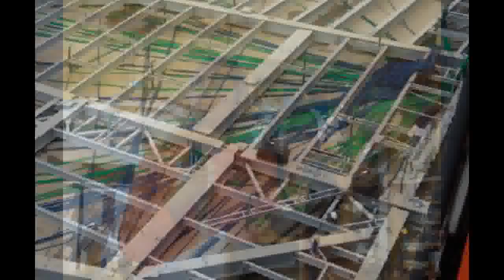Présentation du World of Disney Disney Village Disneyland Paris 06 juillet 2012 actionnaires part 1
Présentation du World of Disney, le nouveau flag ship de Disneyland Paris au Disney Village. Cette vidéo a été tournée lors d'une avant première le 06 juillet 2012 reservée aux actionnaires. Avec Nathalie, Christelle et Laurent